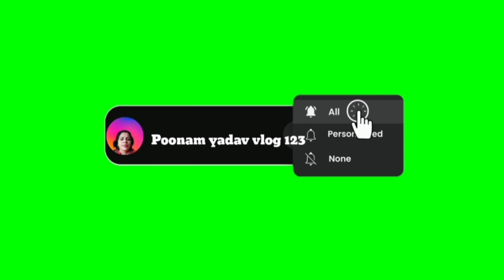dal me ki dulhan|| Desi khana (pithauri) || poonam yadav vlog123